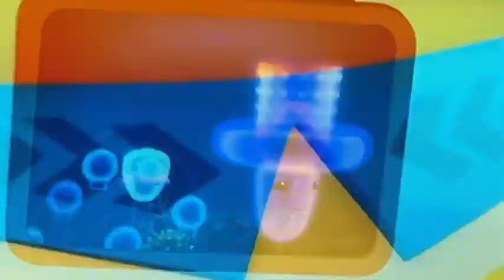Creature report siphonophore720